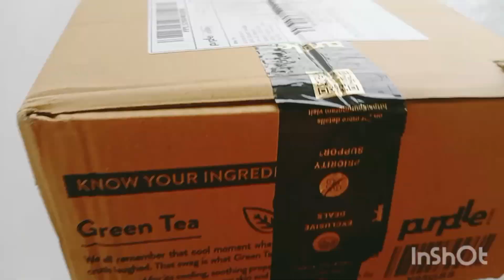पर्पल से की बहुत सारी शॉपिंग और सनाया के लिए बनाया चुकंदर पराठा ....🥰😍😍🌮